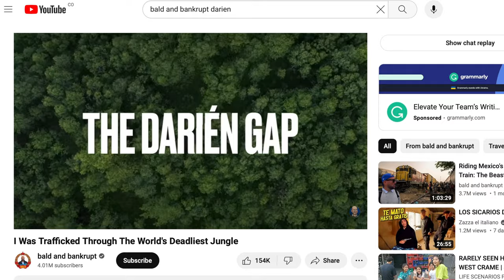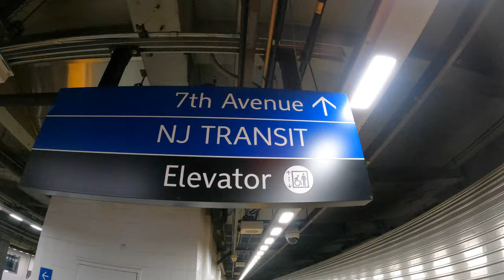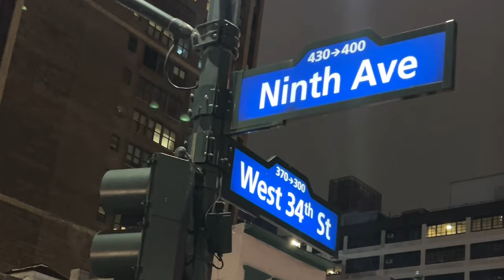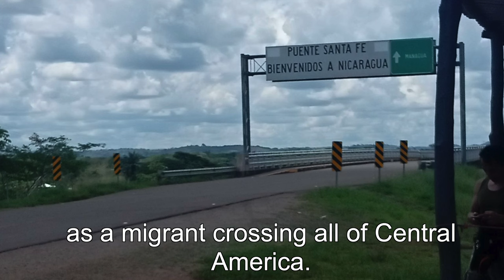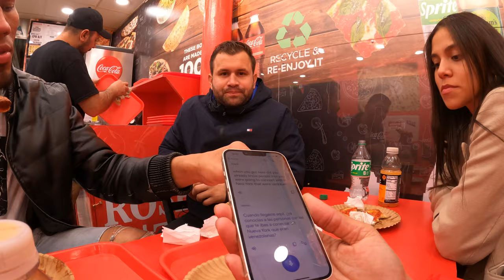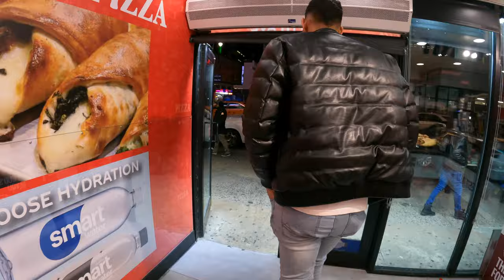I met the Worlds tallest Migrant at 7'3 in NYC, he was kidnapped by the Mexican Cartel | Episode 9